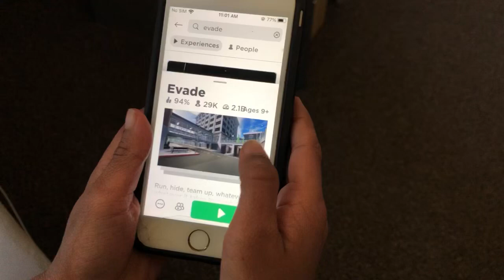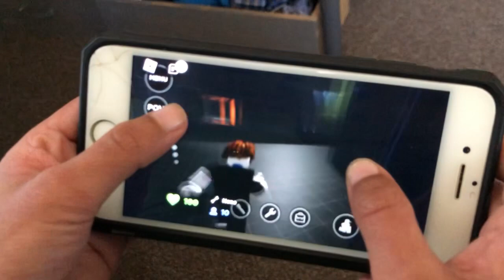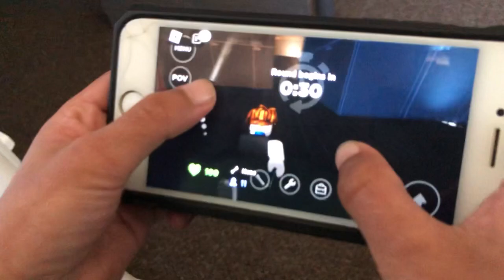Roblox EVADE | Ilman TT Rspro